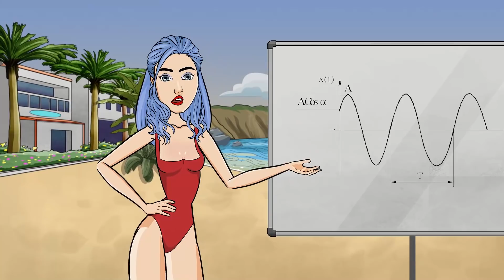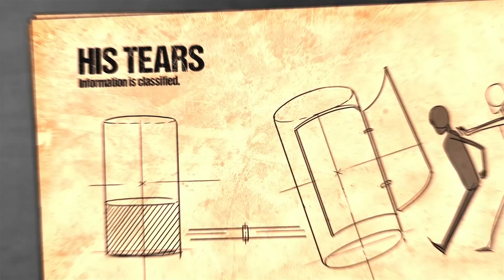Mein Lehrer unterrichtet an den ungewöhnlichsten Orten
Hallo zusammen! Mein Name ist Fred, und ich werde euch jetzt erzählen, wie ich mich in meine Lehrerin verliebt und fast ihr Leben ruiniert hätte. Es begann alles mit einem wichtigen Test. Mein Freund Ethan und ich waren, wie immer, nicht vorbereitet. Und um keine schlechten Noten zu bekommen, beschlossen wir, zu extremen Maßnahmen zu greifen.